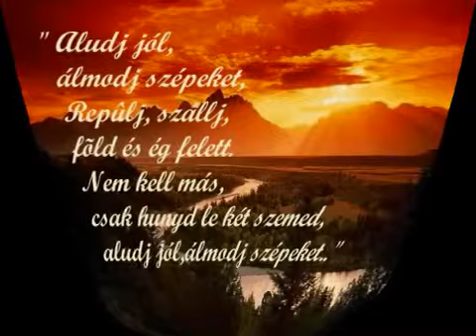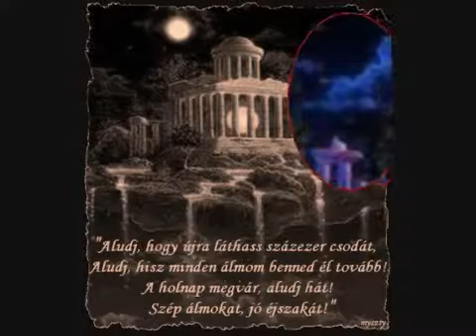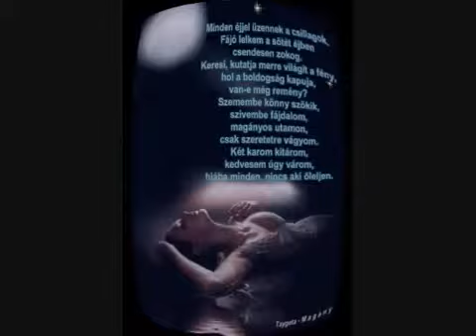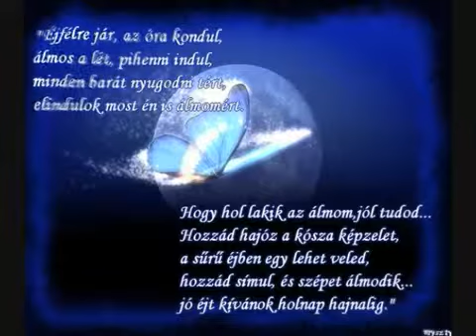Szép estét...varázslatos álmokat.